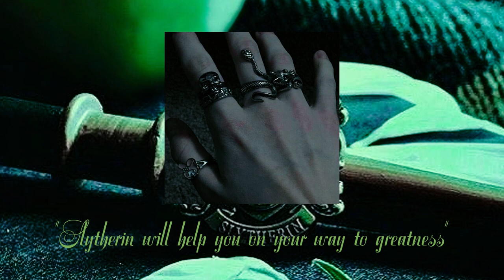𝚙𝚘𝚟 | 𝚢𝚘𝚞'𝚛𝚎 𝚒𝚗 𝚝𝚑𝚎 𝚂𝚕𝚢𝚝𝚑𝚎𝚛𝚒𝚗 𝚌𝚘𝚖𝚖𝚘𝚗 𝚛𝚘𝚘𝚖